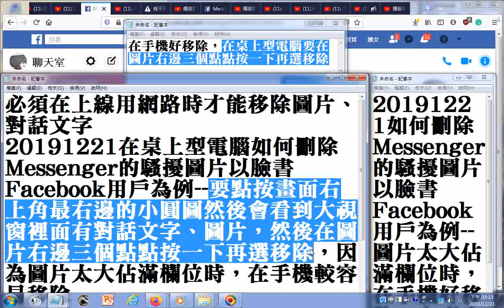救救男人 臉書Messenger移除圖片的方法 要點按畫面右上角最右邊的小圓圖然後會看到大視窗裡面有對話文字、圖片，然後在右邊三個點點按一下再選移除，因為圖片太大佔滿欄位時，在手機較容易移除